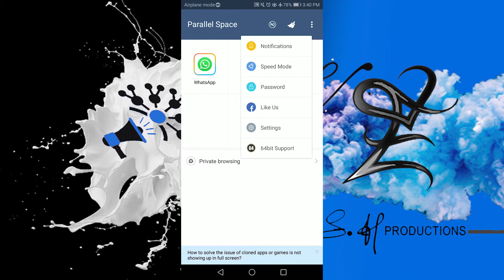How to use 2 WhatsApp in one phone || Clone Apps very Easily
Hi Guys!
In This  video i am going to tell you how to clone Apps in your phone or how can we use 2 WhatsApp/Instagram or any other App Simultaneously.